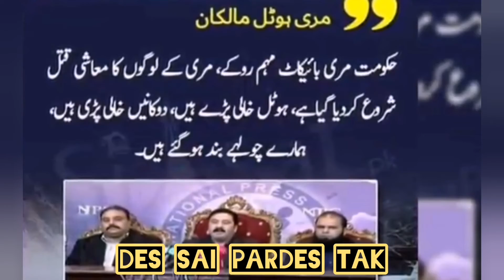Boycott Murree | Hotels, streets ,Markets all empty | Tourist deaths Incident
Deaths in Murree
murree snowfall
Deaths in Snowfall Pakistan
Deaths in Snowfall status
Pakistan Murree Status
Tourist Deaths in Murree
Tourist deaths in Snowfall
Tourist deaths in Pakistan